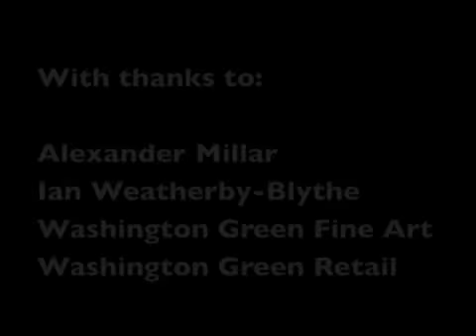Alexander Millar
Artist Alexander Millar talks about his new exhibition at the Great North Museum: Hancock